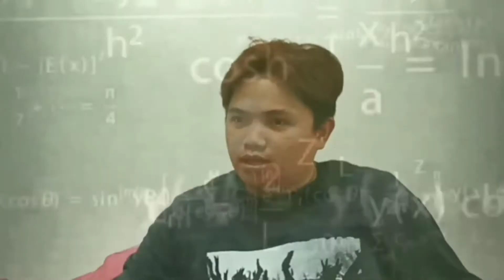GUESS THE TITLE OF THE SONG CHALLENGE || BISAYANG VLOGGERS